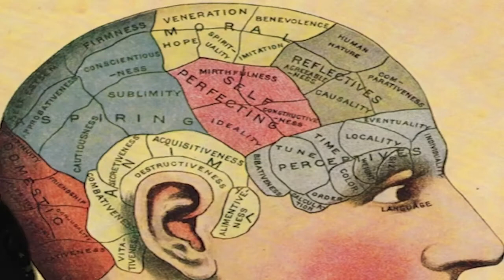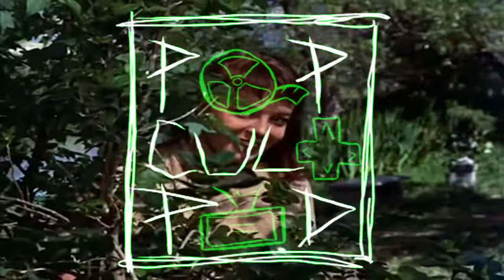Cáca Milis for Bruce Willis - (Podcast As Gaeilge)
Lá Fhéile Pádraig sona daoibh! Tá Tompott ar ais leis an Pop Cult Pod trí mhéan na Gaeilge. Don chéad uair riamh tá an podchraoladh Gaeilge amach roimh an cheann Béarla. Bain taitneamh as Gaeilgeoirí! Rithean Tom tríd an Nua Nua Nuacht, is é Avatar an scannán is mó ar domhain arís, tá stiúrthóir socraithe ag Creed III, tá Superman nua ag teacht agus tá a lán conspóid faoi Space Jam 2.

Freisin déanaimid léirmheas ar Darby O'Gill agus na daoine beaga. An bhfuil sé ciníoch nó an bhfuil sé beagáinín craic? Faigh amach anois!
Spoiler: Níl aon Bruce Willis sa chlár seo.

Tá an Eipeasód ar fáil as Béarla anseo!

Check the Pop Cult Pod feed wherever you get your podcasts or check it out on Youtube for more!

Get in touch with the pod
Instagram.com/popcultpod
Facebook.com/popcultcompound
Twitter.com/pop_cult_pod